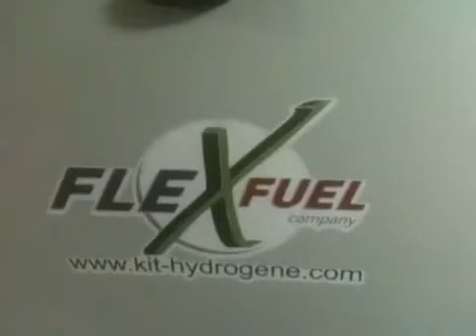Mitsubishi S12R Hydrogen injection Debussy boat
Hydrogen injection by Flexfuel Company in Mitsubishi S12R, 49.5 liter 1400 HP.